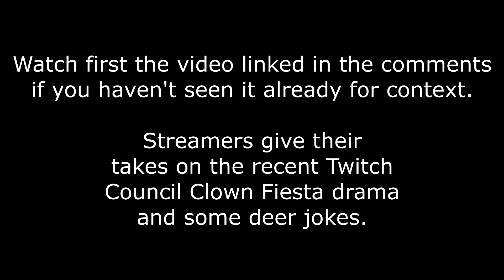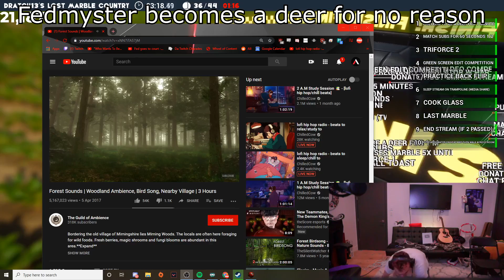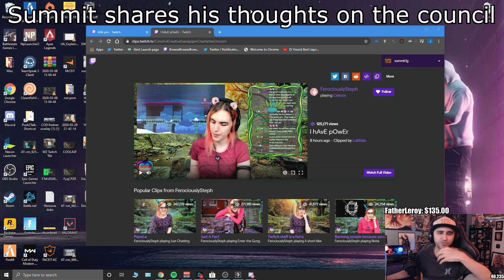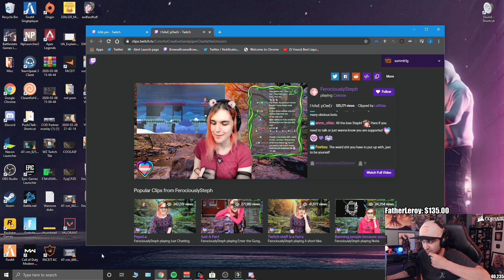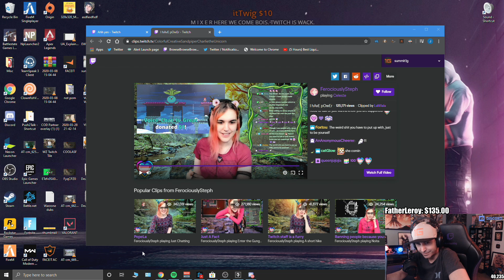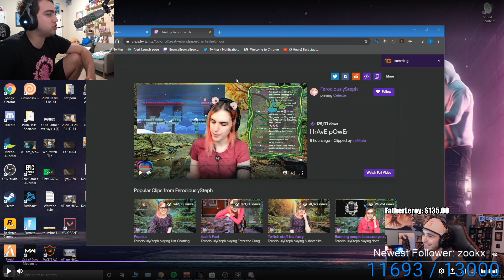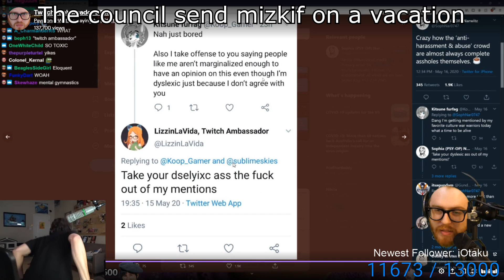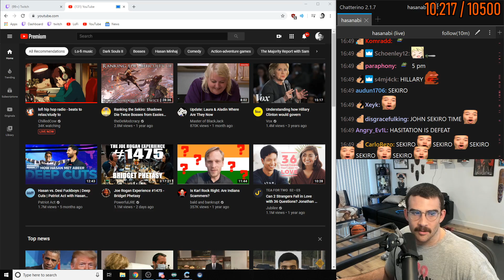Twitch Council Clown Fiesta AFTERMATH ft. Deer Girl, Summit, Wubby, CohhCarnage, Hasan, Mizkif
I've spent hours researching this topic and I created for you a mini documentary about the Twitch Council.

Various Twitch streamers give their opinions about the twitch council clown fiesta and some of them meme deers and stuff. Opinions from: Summit, Cohhcarnage, Paymoneywubby, Hasan, Mizkif, Xqc, Fedmyster, Russel, Pokelawls.

My videos take a very long time to create and gather all the clips. If you wish to support me to create more videos, you can tip me Any amount helps, thank you for your support!